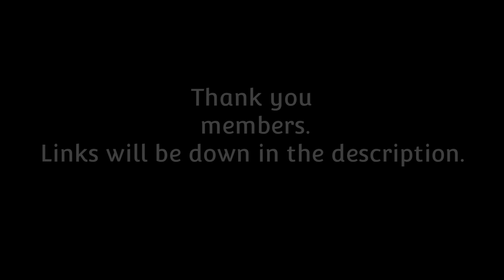(DDLC Mod) - Spending Quality Time With Sayori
Since it's been a while since he's spent time with her, MC decides to spend some time with Sayori.